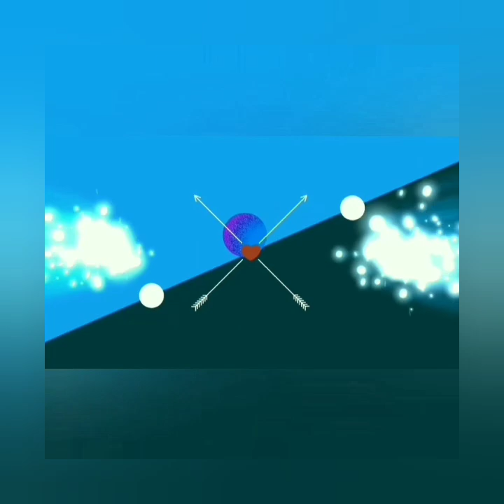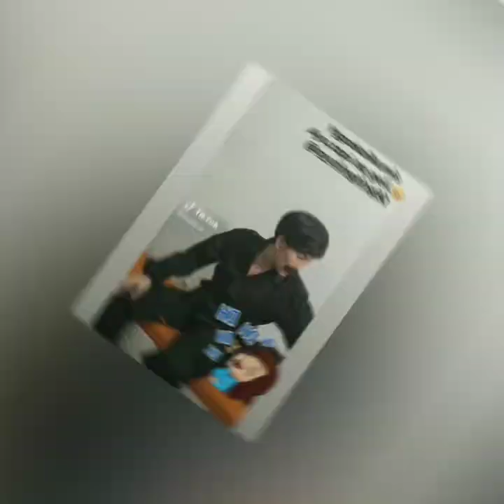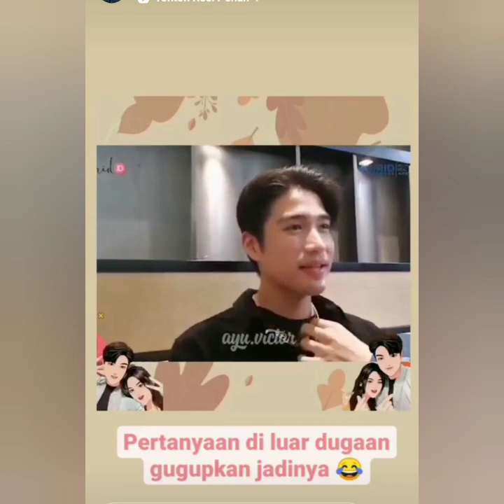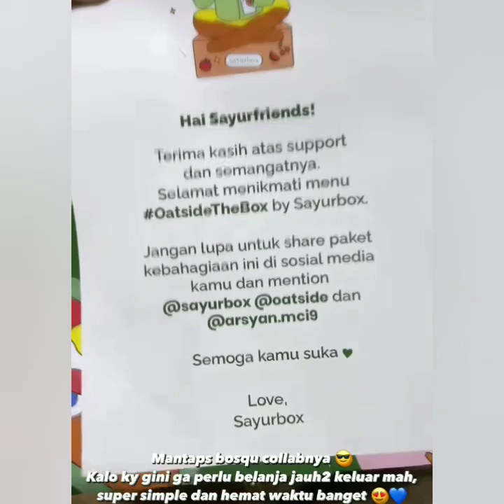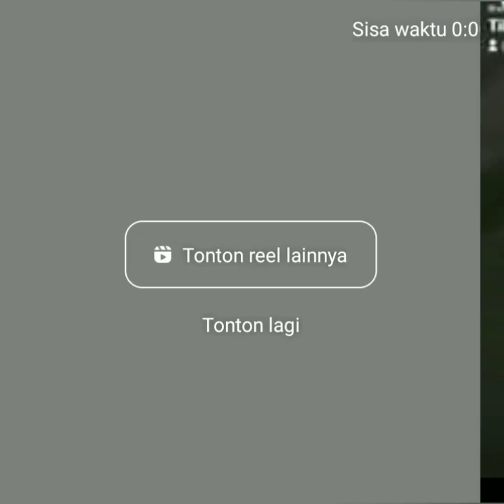KABAR TERBARU DARI AYU TING-TING DAN VICTOR AGUSTINO HARI INI. COBA PUTAR INI